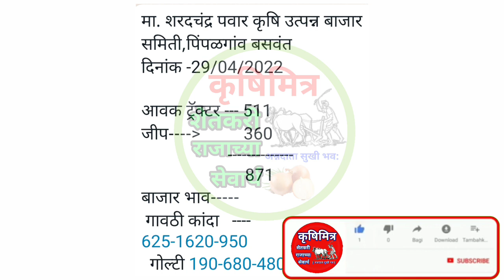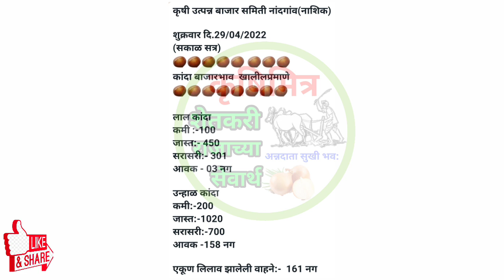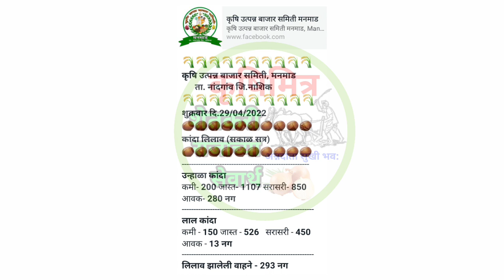29 एप्रिल ! पिंपळगाव बसवंत, लासलगाव,मनमाड,कळवण,देवळा,नांदगाव कांदा भाव, kanda bhav,प्याज भाव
29 एप्रिल ! पिंपळगाव बसवंत, लासलगाव,मनमाड,कळवण,देवळा,नांदगाव कांदा भाव, kanda bhav,प्याज भाव